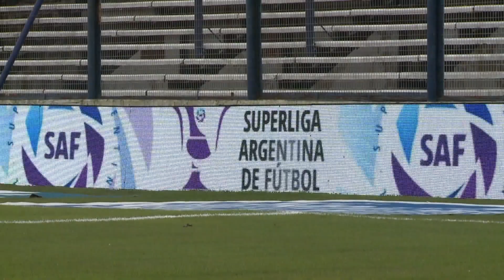Boca Juniors primer campeón de la Superliga Argentina de Fútbol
La Superliga Argentina de Fútbol homenajea a Boca, el primer campeón SAF, ganador de la Superliga Quilmes Clásica: reviví la jornada de la coronación, en La Plata, desde adentro. ¡Salud!